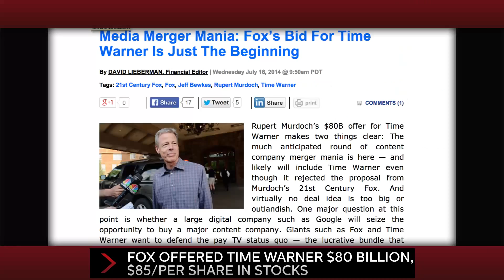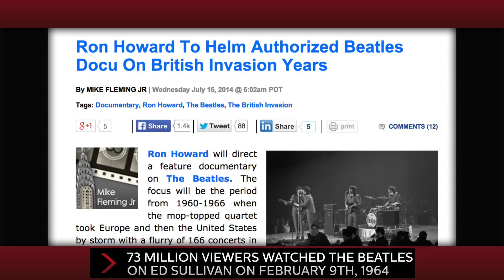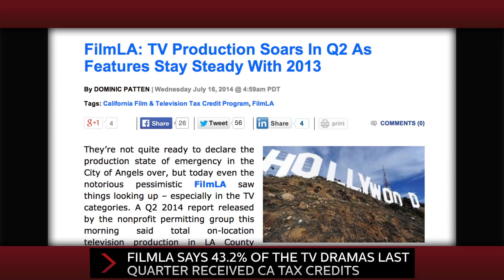Fox-Time Warner Tie-Up Talks, Beatles Documentary Film, LA TV Shoots Soar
Reports that Rupert Murdoch's 21st Century Fox was kicking the tires on merging with Time Warner merger sends TW stock soaring; Ron Howard to direct a Beatles docu about their 1960s rise; TV production in LA took a massive jump in Q2 2014. Dominic Patten reports.